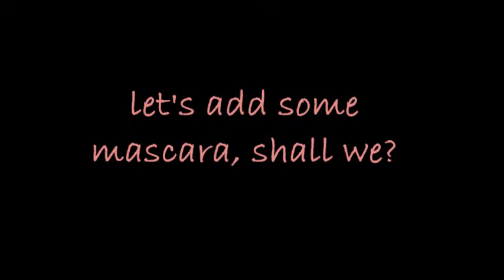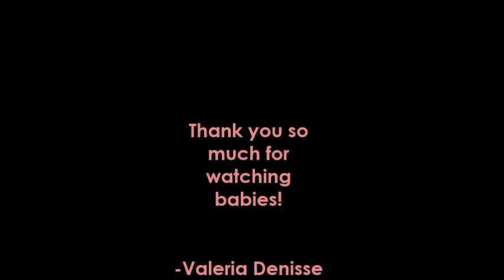Contour & Highlight: My Tips and Techniques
Hey There Lovelies!

All details for the products I used in this video, are written down below, keep reading :)

Face:
Laura Geller Neutralizer Color Correcting Primer
Covergirl Stay Fabulous 3 in 1 Foundation - 855 Soft Honey
Sonia Kashuk Concealer Quad - Light
ELF High Definition Powder

Eyebrows:
Ulta Brow Pencil - Warm Brown

Eyelashes:
L'Oreal Voluminous Carbon Black

Contour:
Bobbi Brown Stick Foundation - Rich Bronze
Bobbi Brown Bronzing Powder - Natural 1

Highlight:
Maybelline Age Rewind Concealer - Neutralizer
ELF Highlighting Powder - Moonlight Pearl

Lips:
Jordana Retractable Lip Liner - Tawny
Wet & Wild Lipstick - Mauve Outta Here/Rose Flamboyant
NYX Lip Butter Gloss - Apple strudel

For Brushes I used a mixture of Sigma Beauty brushes, BH Cosmetic brushes, and Sephora brushes.

What I Am Wearing:
Top: Forever 21
Watch: Michael Kors
Earrings: Forever 21

Vine - VEE

See you guys on my next video!  Muahs!